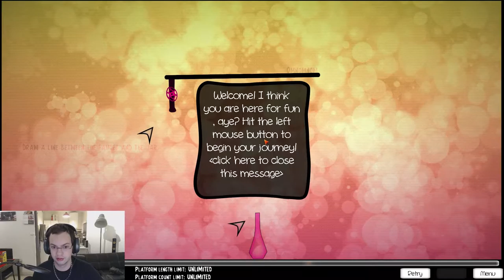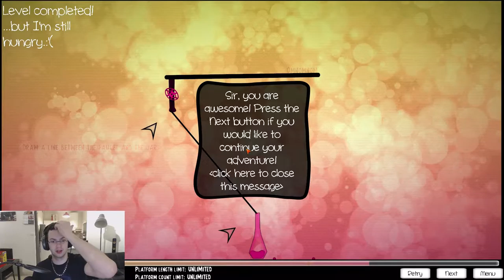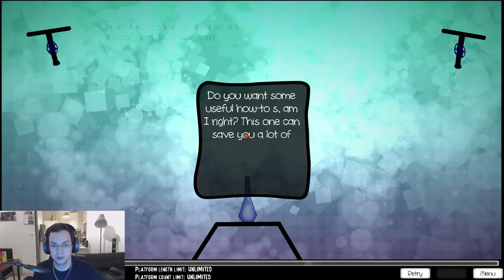Stage-One n°315 : Bloop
Test du jeu Bloop sur PC.

Ignite your imagination with a whimsical 2D liquid physics-based puzzle game by Studio 2SD!

Développeur: 2SD.
Éditeur: KISS ltd.

Date de parution : 16 janvier 2015